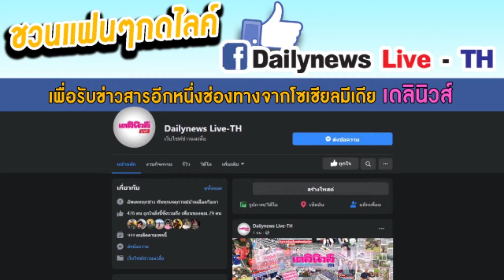“ศรีสุวรรณ”จ่อร้องปปช.สอบ“กรมอุทยานฯ-กรมศิลป์”ปมรื้ออาคารเก่า จ.แพร่ มิชอบ|เดลิ[HOT]นิวส์ 180663